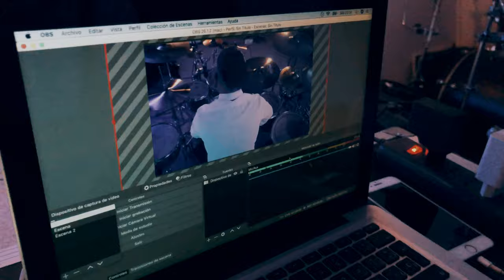CRUSHER'S VLOG #5 - El primer show streaming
Ya tenemos el quinto capitulo de nuestro vlog!
En esta oportunidad hicimos un registro de la grabación de nuestro primer show streaming, siempre pasan muchas cosas y lo que "sale" es el resultado y lo que más disfrutamos nosotros es el proceso.
En este capítulo les mostramos como nos sentimos en el show que realizamos en conjunto a los grandes de Valis Guitars y Sala Macul, muy agradecidos de quienes nos acompañaron en esta ocasión y muchas gracias a los que están mirando estos videos!

Estamos esforzándonos para que sean mejores cada vez.
Pueden dejarnos su feedback para los próximos!

LOSCRUSHERS.CL